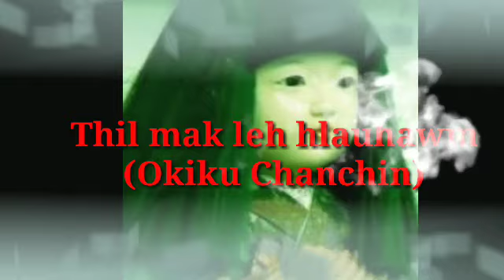Thil mak leh hlauhawm Eps 14 (Nautelem Sam Thang thei Okiku chanchin)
Tun tum chu Angaihthlak chi Ka rawn dah ve thung a in duh zawng anih ngei ka beisei.

Share (athei chuan)